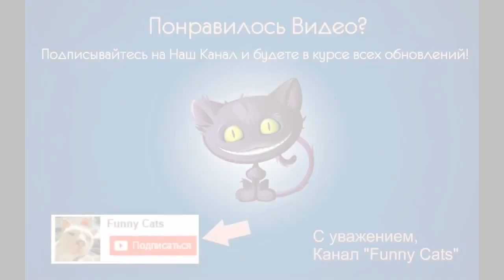Хозяйственный кот все в дом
Короткие ролики о кошках.